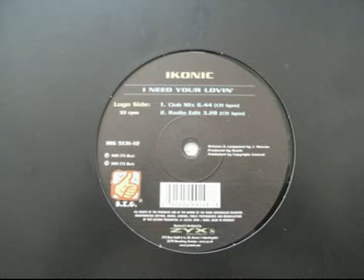Ikonic- "I Need Your Lovin"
euro dance pop cover from 2000.